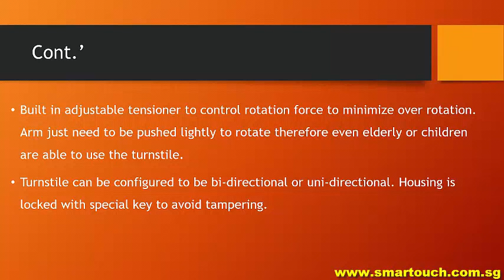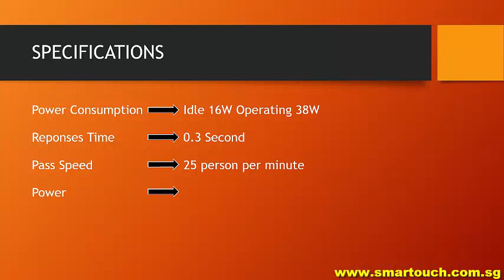Access Control System : Tripod TTS351L Features and Specification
TTS351L can effectively control high volume human traffic ( up to 25 person per minutes ) while still maintaining a welcoming atmosphere. They can easily be integrated with any electronic system for ticketing, access control or time attendance.

TTS351L is suitable for indoor. They are optimized economical solution for railway, bus station, factory, colleges, commercial building, library, stadium, game park, bank and etc

13. Visitor Management System (VMS) with Online Course Booking and Pass Application for BAS and BCA EPSS